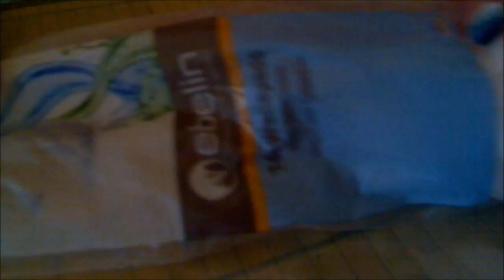[Nagel Serie] Teil 2 Ablackieren, Nagelhaut & Feilen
Teil 2 meiner Nagel Serie, hier gehts um das Ablackieren, Nagelhaut Entfernen und Feilen! :)

Noch Fragen? Dann schreib sie mir doch einfach in die Kommentare! ;))) Ich freu mich wirklich immer sehr über euer Feedback!

Suuuuper lieb wärs wenn ihr für mich kurz auf den folgenden Dshini Link klicken könntet (ihr müsst euch dabei nirgends anmelden oder sonst was, wirklich nur klicken! ^^).
Mit jedem  "Klick" bringt ihr mich meinem Wunsch auf Dshini ein Stückchen näher! ;))) Dankeeeeeeee! :D

(oder sucht Franzi MauMouse ^^)